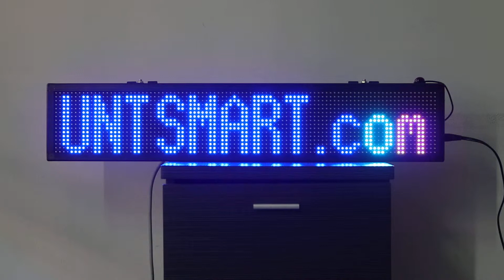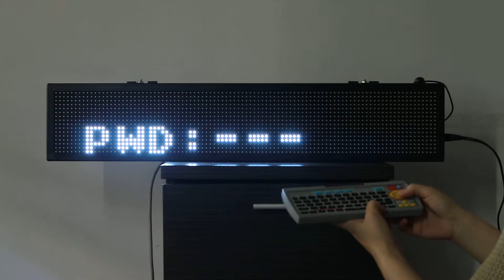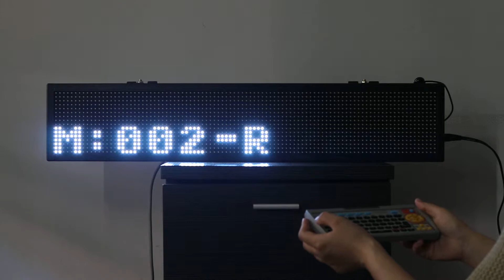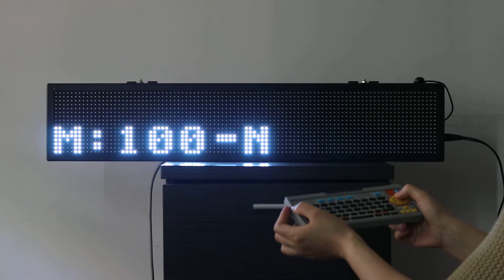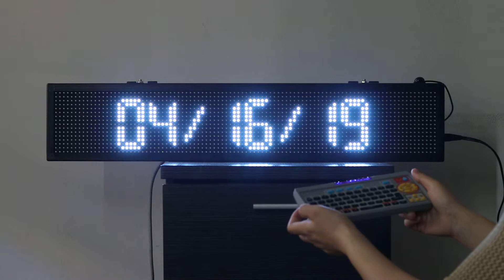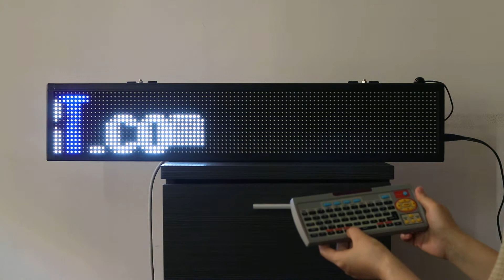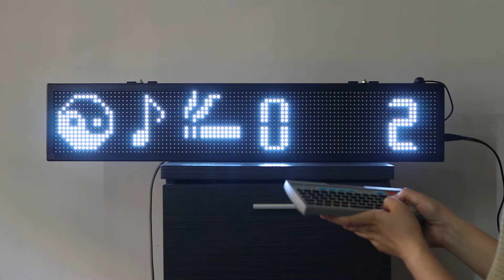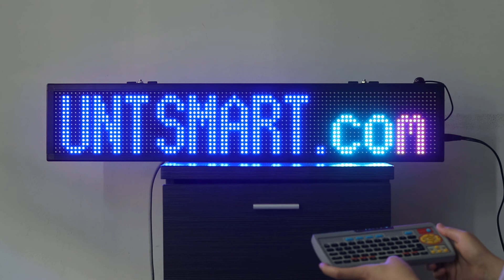Remote Sign RGB Color Message for Bussiness Tutorial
* Remote Cotroller Program Your Message, No PC needed
* Support Character, Animation, Number, Punctuation
* Multicolor Message
* 1-2 Lines Message, Supports Area Display
* 1-100 Messages

Leadleds 40 in Remote Programmable Scrolling LED Sign Display Board for School, Store, Bar, Shops

Leadleds 26" x 4" Remote Programmable Led Sign Scrolling Message Board for Your Business

Leadleds Dc 12v Remote Led Car Sign Programmable Scrolling Message Sign Board for Car, Shop, Store

Leadleds Mirror Function Car Sign 12V Scrolling Message Board with Cigar Lighter and 4M cord

Leadleds DC12v Led Car Sign Remote Programmable Message Board for Store Vehicle Window

Happy Leadleds®, Happy Led Sign!

Amazon UK
Amazon US

Thank you so much for your support! Hope to see you on my next videos if GOD willing. Thanks :)